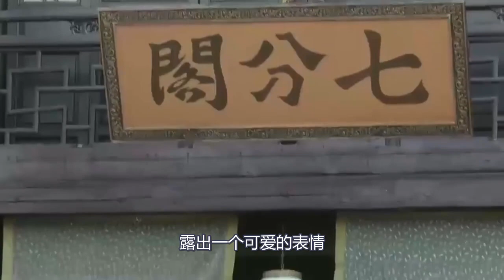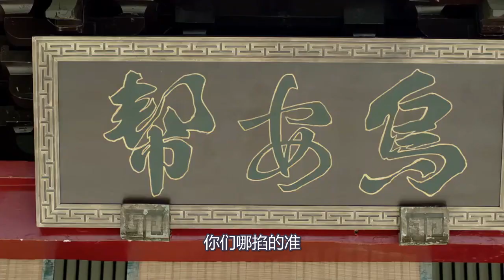《锦衣之下》二 先婚后爱 01 ：三年来，他也一直游荡在外，虽然时有跟今夏众人联络，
三年来，他也一直游荡在外，虽然时有跟今夏众人联络，